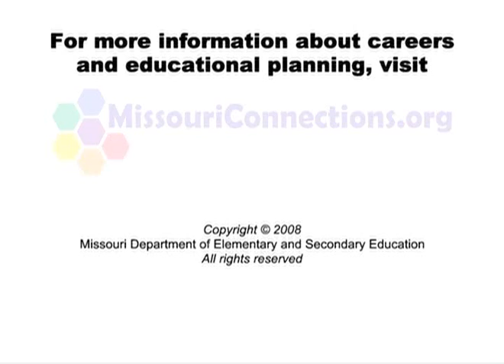Career Clusters - Agriculture, Food and Natural Resources